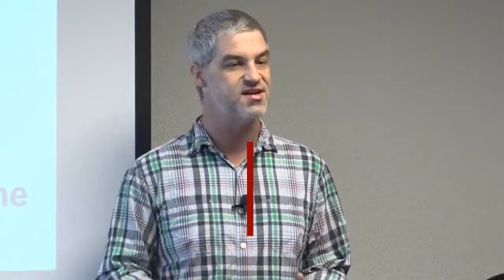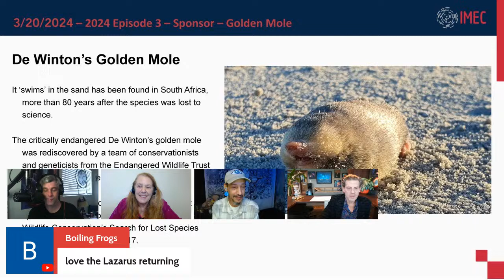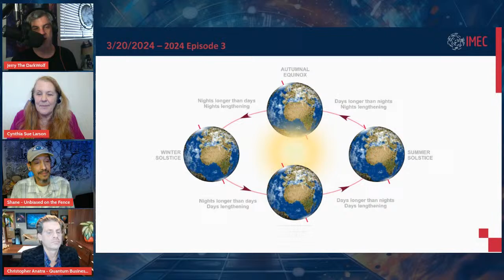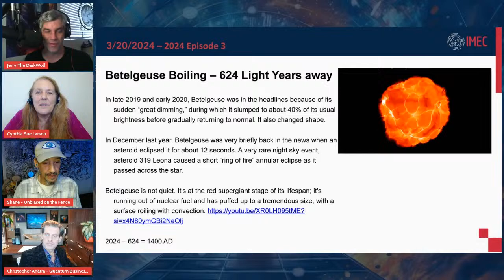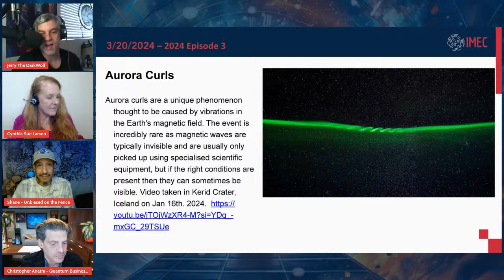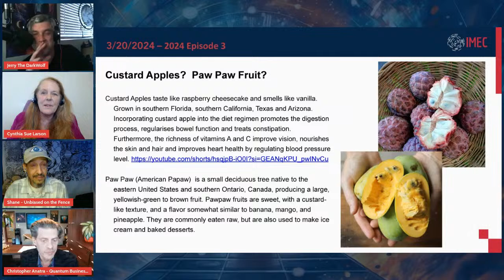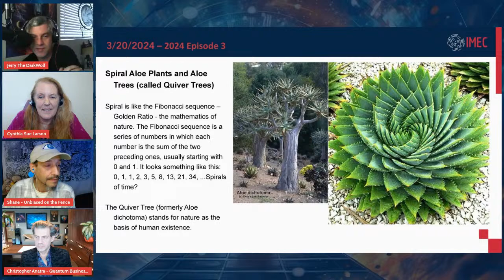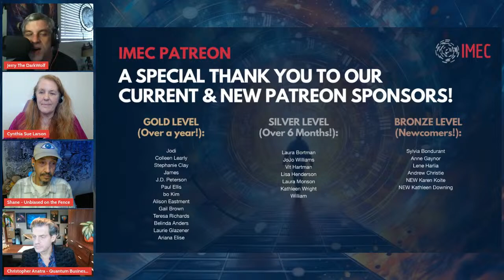IMEC Open Tables: S4 E 3 - Signs in the Sun, Moon & Stars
Join the IMEC team for a captivating discussion on the intriguing Mandela effects surrounding the sun, moon, and stars. Dive into the enigmatic world of cosmic anomalies and explore the fascinating shifts in our collective perception of celestial bodies. With experts at the helm, this conversation promises to illuminate the hidden layers of reality and ignite your curiosity about the mysteries of the universe. Don't miss out on the chance to be part of this mind-expanding exploration!

IMEC24:  Adventures in Consciousness
November 7-10th, 2024 in Nashville, Tennessee.
We're so excited to see you there!
ABOUT IMEC
IMEC is a 501(c)3 non-profit organization that is setup to accept financial support to fund ongoing Mandela Effect research. We come together from many walks of life, with a mutual passion to share positive, transformative information about the Mandela Effect. We are artists, authors, and visionaries dedicated to validating peoples’ experiences with the Mandela Effect.